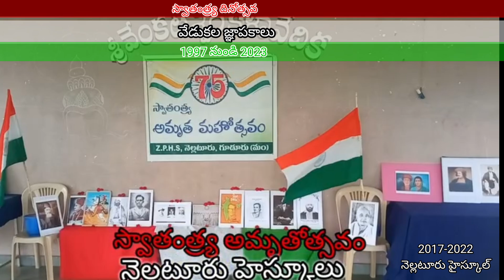స్వాతంత్ర్య దినోత్సవ వేడుకల జ్ఞాపకాలు 1997-2023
స్వాతంత్ర్య దినోత్సవ వేడుక ఘనమైన జాతీయ పండుగ 28 సంవత్సరాలు ఐదు పాఠశాలలు స్వాతంత్ర దినోత్సవ వేడుకలకు జ్ఞాపకాలు ఇవి